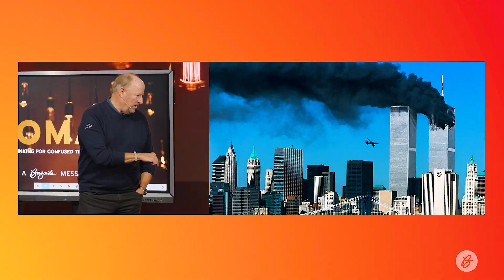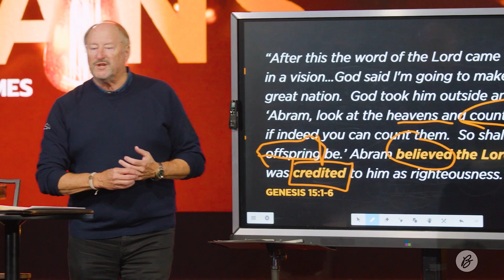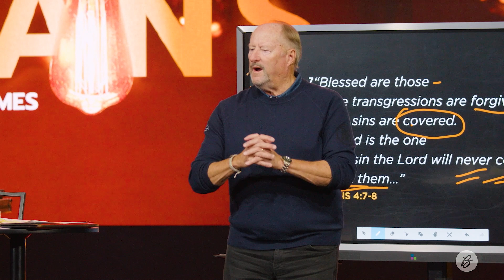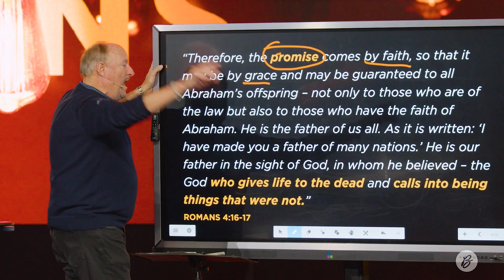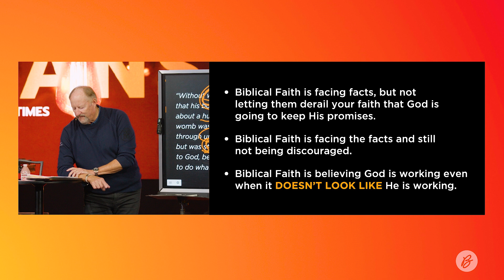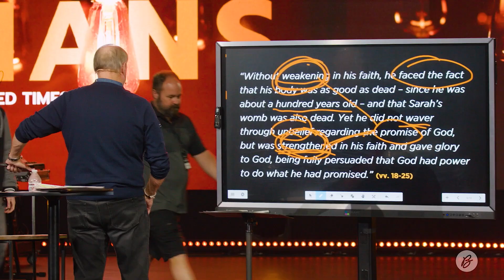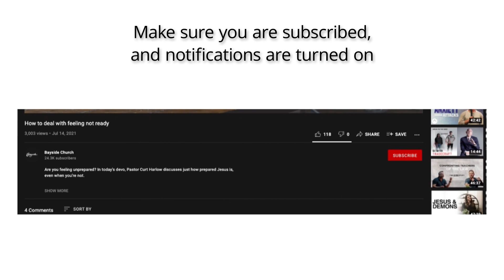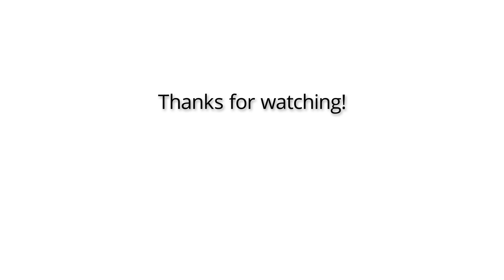Against All Odds